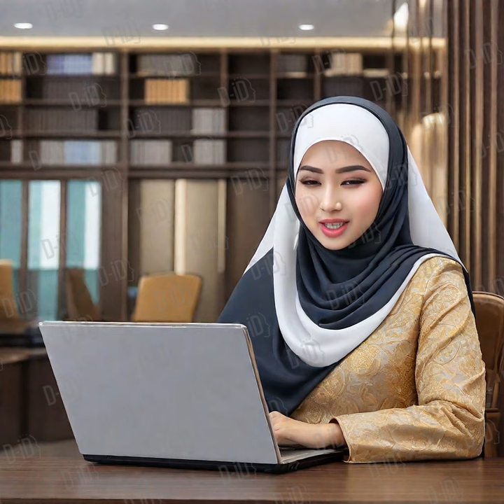The incident of the prostitute woman and the pauper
fahisha-aurat-aur-faqeer
A confectioner was decorating his shop in the market of Baghdad in the morning when a fakir passed by his shop. The shopkeeper said, Babaji, come and have something to eat. When the fakir sat down, the confectioner offered hot milk to the fakir. The fakir thanked Allah by drinking milk and said to the confectioner, "Thank you brother" and saying this, the fakir left.